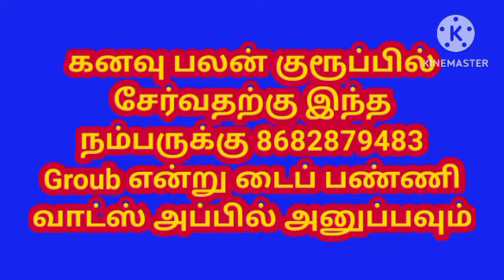காய் கட் பண்ணுவது போல் கனவு வந்தால் l If you dream of cutting fruit l vegitable kanavupalan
kanavupalangal # கனவில் மலம் கழிப்பது போல்# கனவு# கனவு பலன்# கனவு பலன்கள் l பருத்தி# கீழே விழுவது போல கனவு# குழந்தை பிறப்பது போல் கனவு# நாய் கனவில் வந்தால்# நாய் கனவில் வந்தால் என்ன பலன்# நாய் கனவில் வந்தால் நல்லதா கெட்டதா# நாய் கனவு பலன்கள்# பாம்பு வீட்டிற்கு வந்தால் என்ன நடக்கும்# பாம்பு வீட்டிற்கு வந்தால் நல்லதா கெட்டதா# பாம்பு வீட்டில் வந்தால் என்ன பலன்# பூக்கள் கனவில் வந்தால்# மீன்கள் கனவில் வந்தால்# விழுவது போல கனவு# வீட்டில் பாம்பு வந்தால் நல்லதா# வீட்டில் பாம்பு வந்தால் பலன்